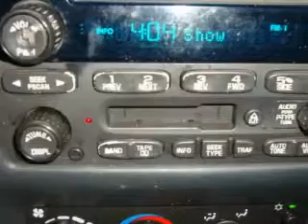Pre-Owned 2003 Chevrolet Cavalier Shoreline WA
We've been honored to serve the Shoreline WA area, we promise that your experience at our dealership will exceed your expectations!

 Year: 2003
 Make: Chevrolet
 Model: Cavalier
 Engine: 2.2L I4 MFI DOHC
 Trans.: Automatic
 Exterior: Silver
 Miles: 63,521
 Interior: Charcoal

 Used 2003 Chevrolet Cavalier Shoreline WA